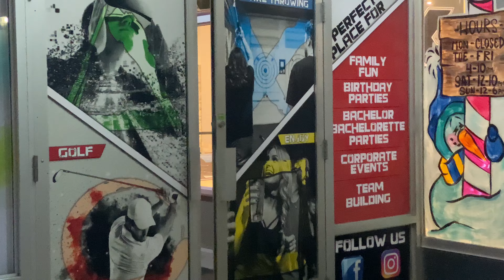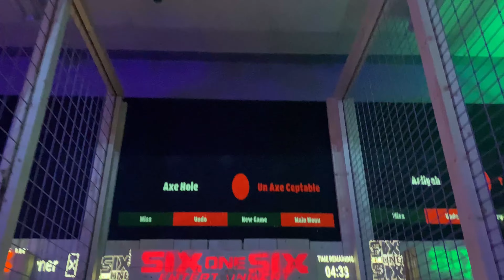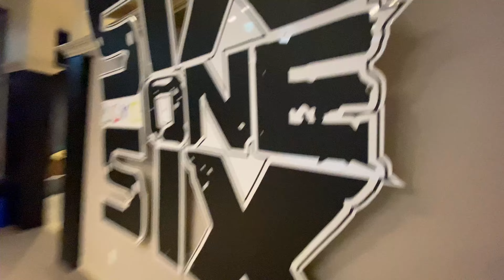616 Entertainment - Date Night!